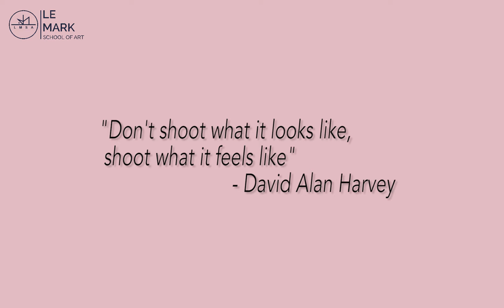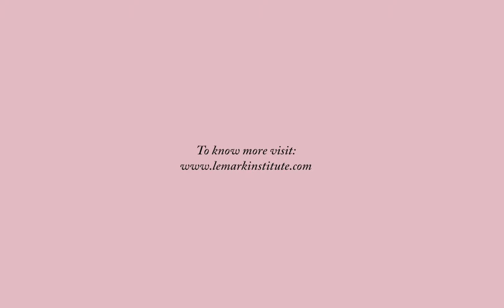What is Photography? Mr. Sagar Shah | Le Mark School of Art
Becoming a photographer takes time. There are no shortcuts.

Our Director Mr. Sagar Shah defines photography as 'The Art of Storytelling’. In this video, he shares his learnings and experiences in photography.

He says - "Find your motivation in your failures. You might learn the theories but a formal education helps you practically implement them & find perfect industry exposure."

We at Le Mark help  you build and scale your career in right direction.